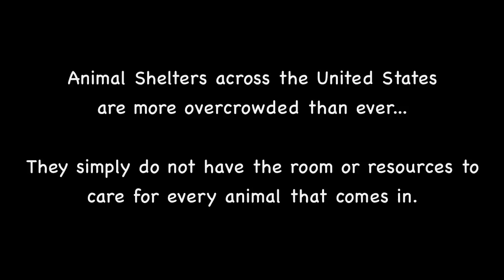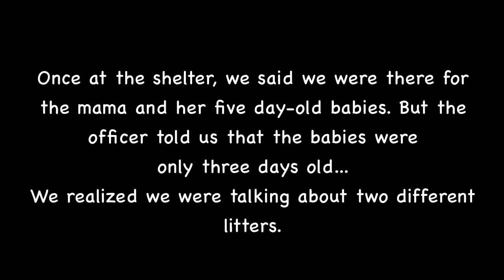They Went to the Shelter to Rescue 6 Puppies - But Watch What Happens When They Get There